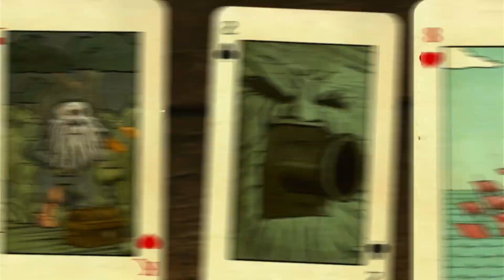Florida is the worst LEGO level! | LEGO Pirates of the Caribbean The Videogame Let's Play Part 7